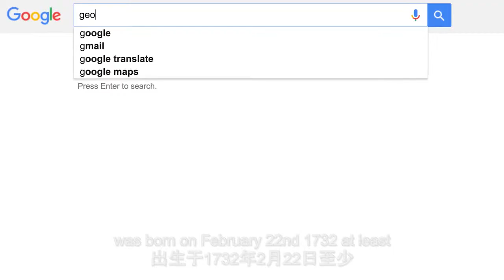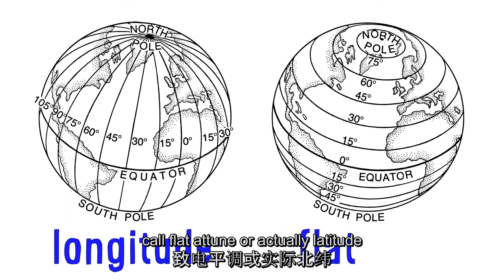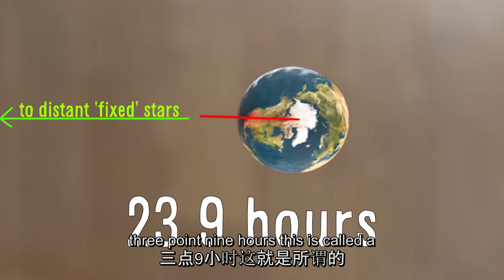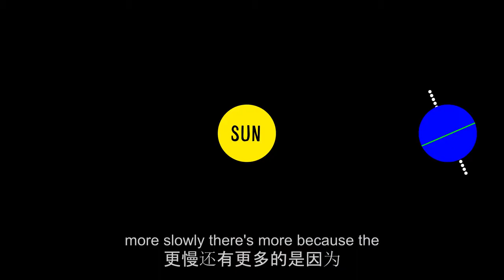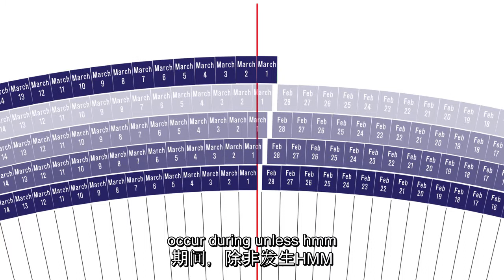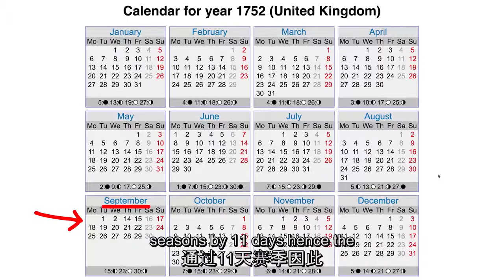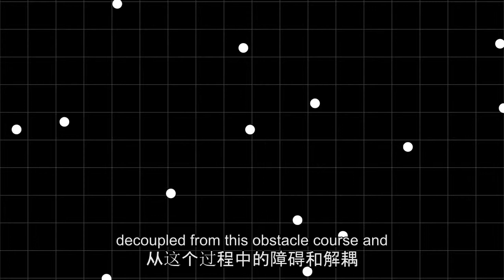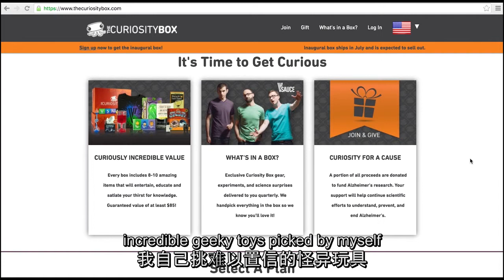地球的运动How Earth Moves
版权归原始制作人，我只是合成字幕而已，汉语是机械字幕。